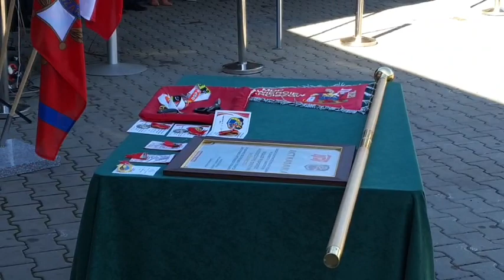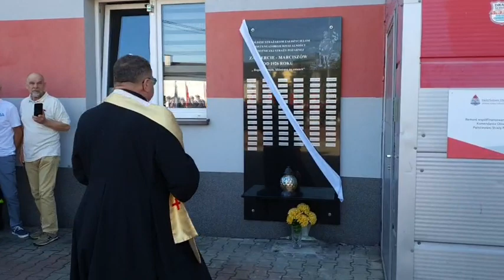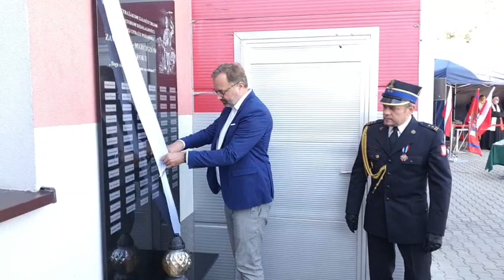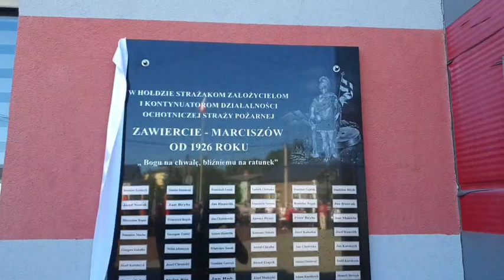OSP Marciszów: Uroczystość Przekazania Pojazdów, Odsłonięcia Tablicy - część oficjalna.